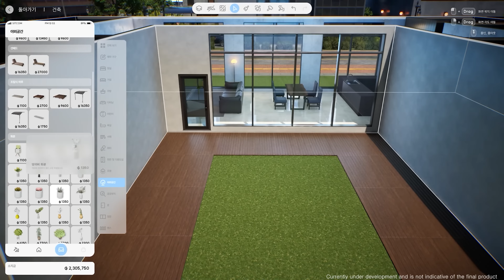inZOI - Official Gameplay Demo Trailer